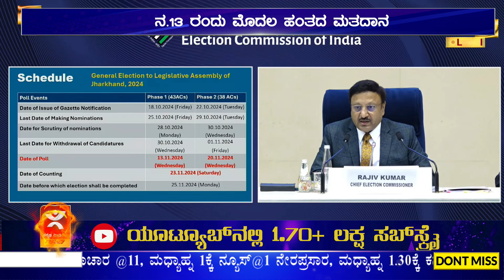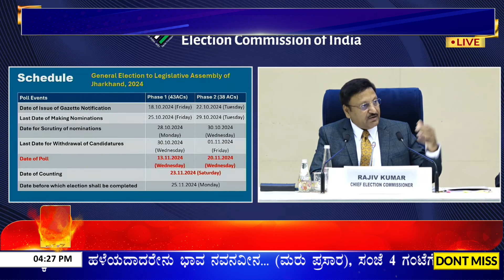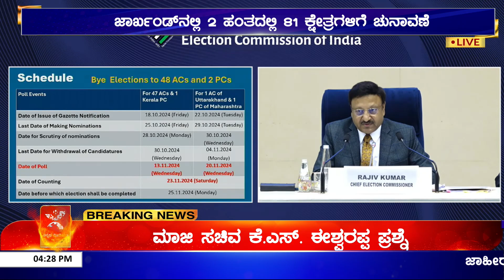Maharashtra ಚುನಾವಣೆಗೆ ಮುಹೂರ್ತ ಫಿಕ್ಸ್. | ನವೆಂಬರ್ 20 ರಂದು ಮತದಾನ ಪ್ರಕ್ರಿಯೆ.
288 ಕ್ಷೇತ್ರಗಳಿಗೆ ಚುನಾವಣೆ. |  ಜಾರ್ಖಂಡ್‌ನಲ್ಲಿ 2 ಹಂತದಲ್ಲಿ 18 ಕ್ಷೇತ್ರಗಳಿಗೆ ಚುನಾವಣೆ.